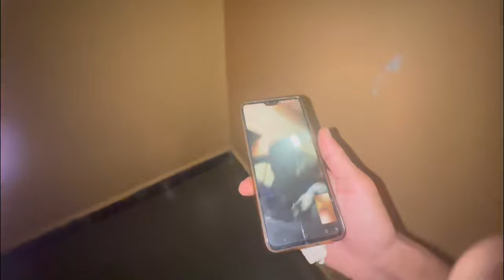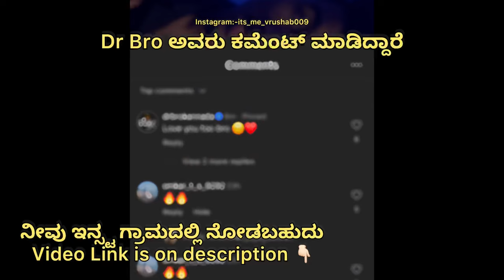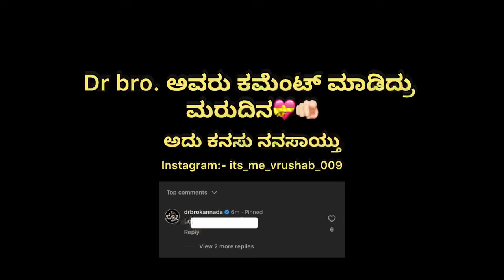Dr Bro avuru comment ಮಾಡಿದ್ದಾರೆ ನನ್ ವಿಡಿಯೋಗೆ || @DrBro ||😱athani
Instagram Reel Link || Dr Bro ￼